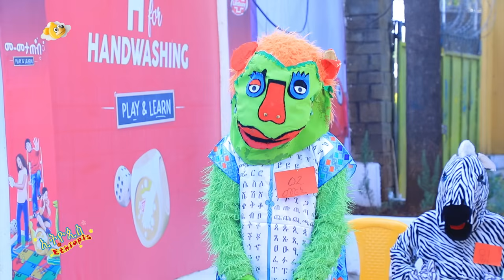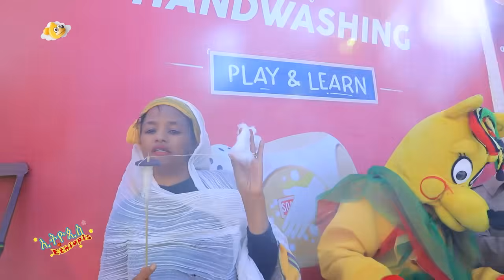Ethiopis TV program/ድራማ/ ቡቻቻ ድምፃዊ መሆን ይፈልጋል። Andnet Amare